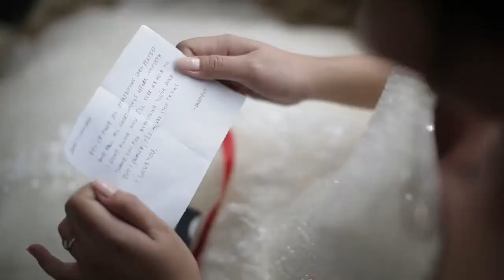FERNAN X JOBELLE WEDDING :: SAME DAY EDIT